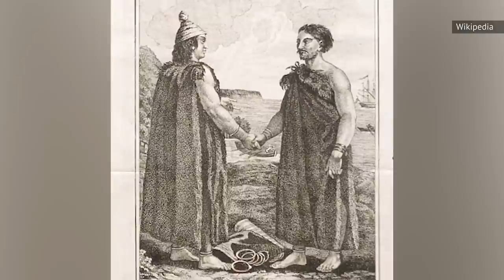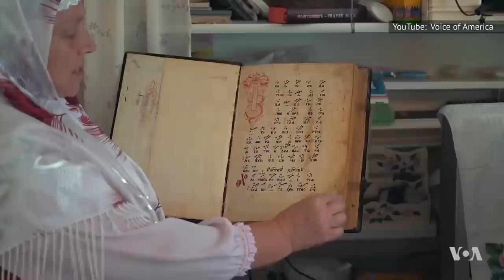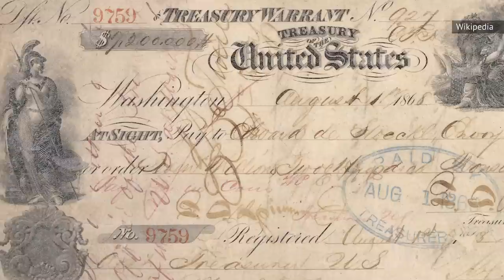The Untold Truth Of Russian Alaska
Russian explorers vs frigid arctic storms! Furs worth more than a pile of solid gold! And an Orthodox religious tradition that lives on to this day! The untold truth of Russian Alaska is anything but frozen.

The Chukchi | 0:00
First landfall | 1:10
As good as gold | 2:23
The Convention of 1824 | 3:31
Tension with the native peoples | 4:41
Arrival of the Orthodox Church | 5:52
Alaskan saints | 7:06
Sale to the United States | 8:05
Religious persecution | 9:13
The last Russian settlement | 10:24